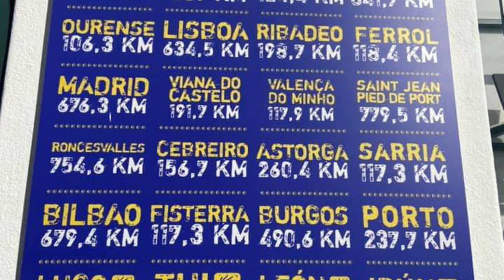Cammino di Santiago - Sentiero Inglese - Tappa 5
Indicazioni: Partenza da Sigueiro e arrivo a Santiago

Tracciato: c.ca 16Km
Tempo impiegato: c.ca 4h 20′
Dislivello: 220mt